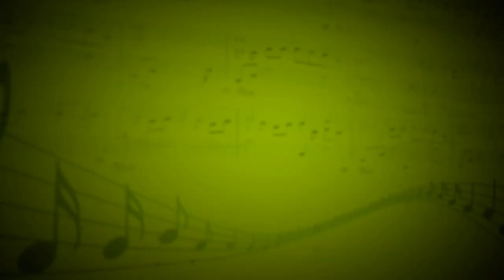Нева (Гр.Пятница) - Александра Лезина,Антон Чечурин - Антон Чечурин,Александра Лезина